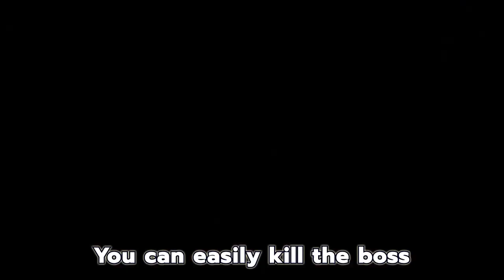Pre-registration of Demon Hunter: Rebirth is on.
Pre-register and log in to get exclusive avatar frame, exquisite chat box, shining Footprint and gorgeous Streamer.